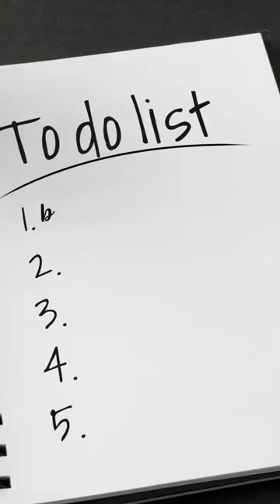Tennis Legend Who Broke 1055 Rackets 😎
Meet Marat Safin - the former world number 1 in tennis who broke a staggering 1055 rackets in his career!